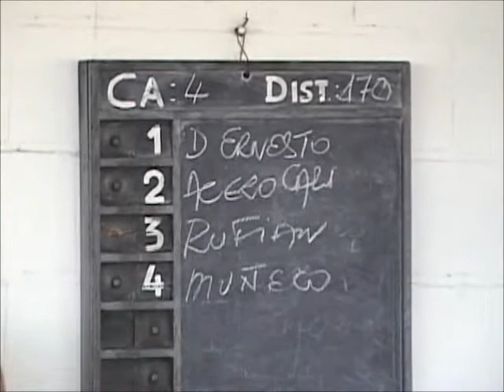MUÑECO serie nacional de furia 2014